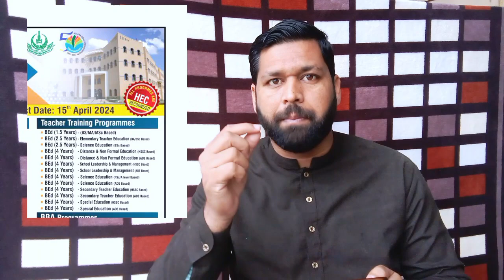AIOU Admission Spring 2024 Open Today || AIOU BA, BS, B.ed Admission Open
In this video, I will tell you about the latest announcement for all the students of AIOU and daily AIOU Updates 2021 and AIOU Information 2024.

AIOU Important Updates about BA B.com Admission || MA Result Autumn 2024 || FA Icom Exam Spring 2024

About: Commerce Therapy is a YouTube Channel, where you will Online Lectures/AIOU Updates, New Video is Posted Everyday :)